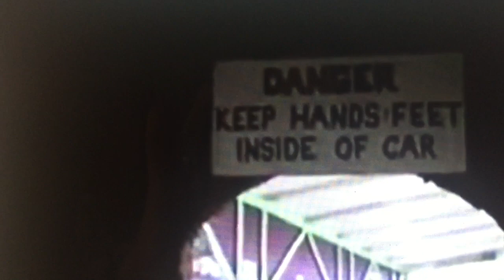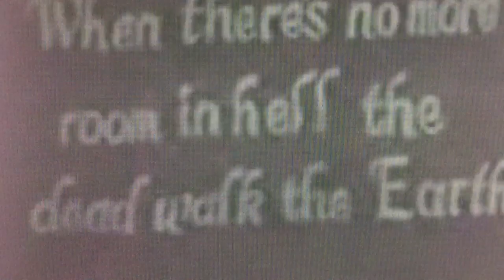Return to Rocky Point’s House of Horrors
Visuals: lostmidway, DBGS549, John Malone, and Liam Gray.
Soundtrack: Mama Told Me by Three Dog Night